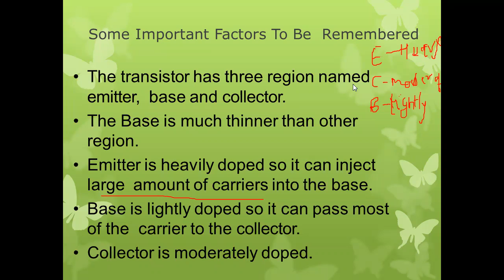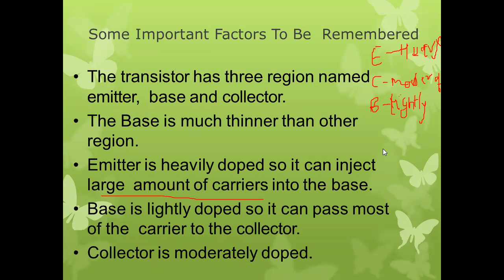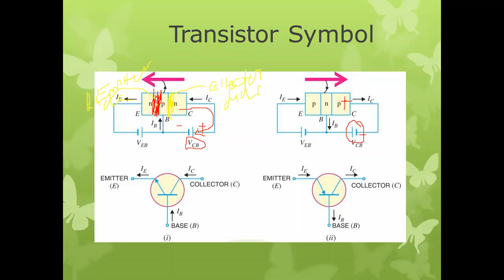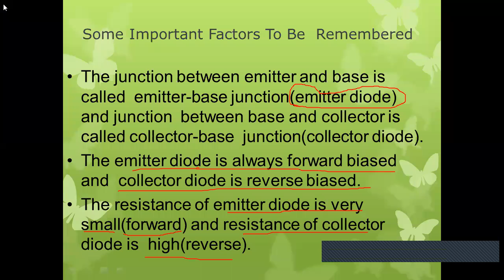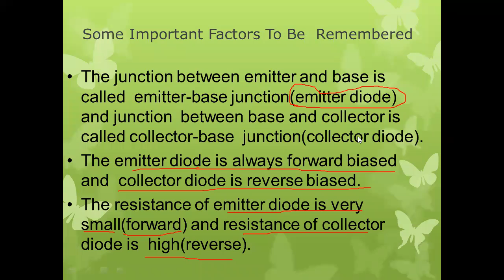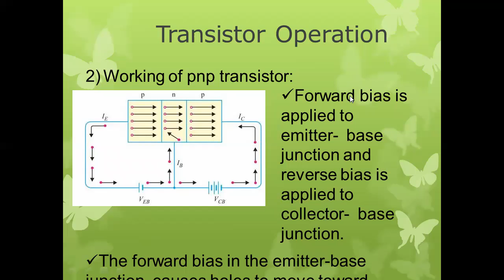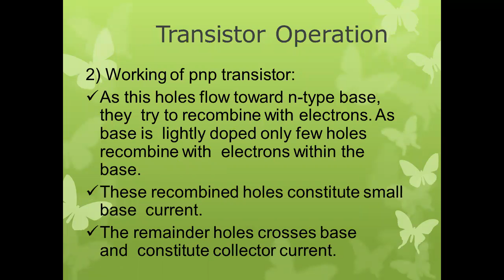Working of Transistor,NPN transistor, MCQ Disscussion